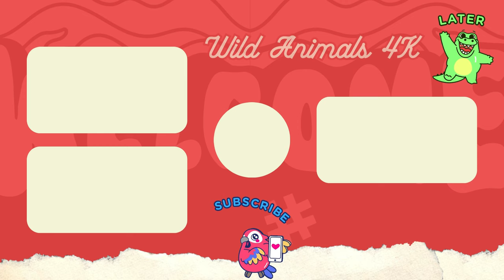Cute Little Farm Animal Sounds: Horse, Red Panda, Gorilla, Monkey, Hyena & Lemur - Animal Moments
🎧 Tracklist:
00:00 | Sparkling Dreams
03:02 | The Last House
06:51 | Wisdom
11:47 | You're Perfect
16:44 | I Miss You
21:37 | Minute Of Lies
26:40 | Mary's Waltz
◢ Follow Artists:
1. Melosy
2. Melosy Publishing